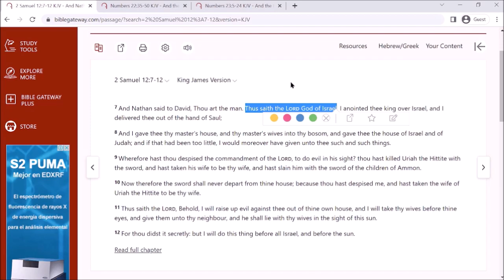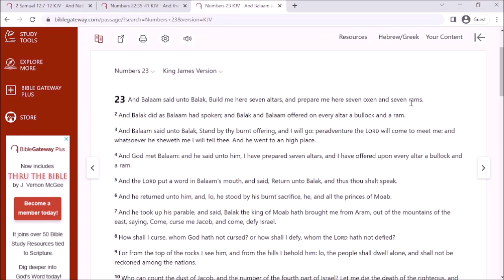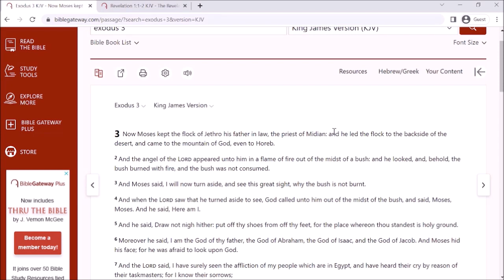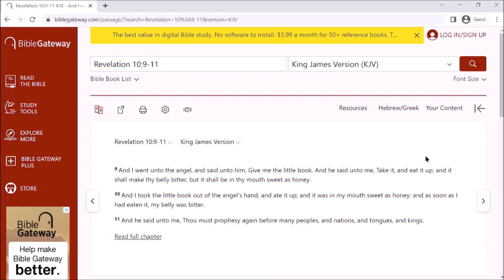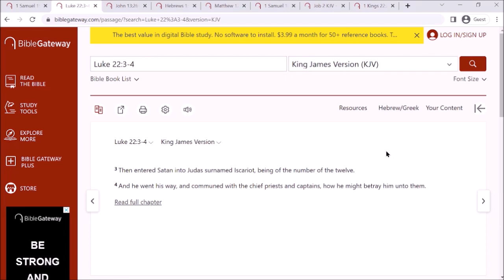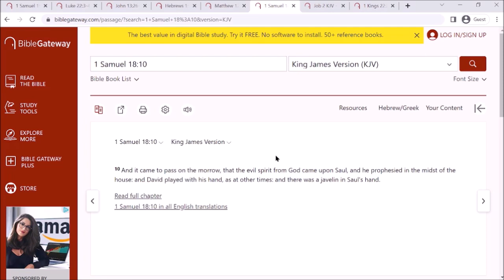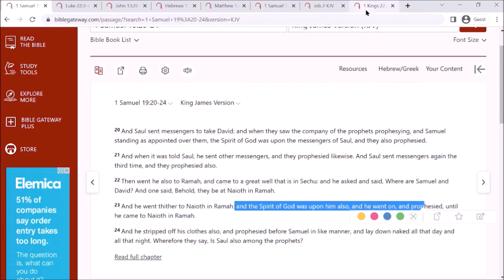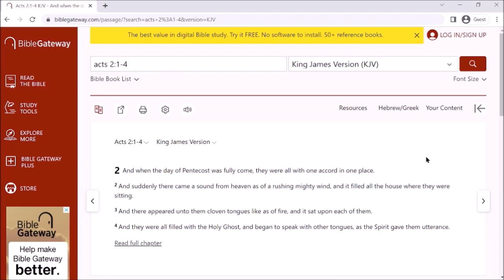An Angel Made Them Prophesy? | What?!?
▶️Where I will be uploading future content about the bible, hidden history, and the truth behind current events

Many people do not understand that when  they see the word spirit in the Bible it can refer to different things. It can refer to attributes, the breathe you breathe, demons, angels, etc. Often times Spirit of the Lord, Holy Ghost, etc., refers to a holy angel.

When a true prophet is prophesying something where is it coming from? It's coming from the Most High. Sometimes they don't even know what they're talking about.

How does it get to the person from the Most High? Does God come down from heaven and give it to them or does he send his messenger to give it to them? Here is the protocol:

Revelation 1
1 The Revelation of Jesus Christ, which God gave unto him, to shew unto his servants things which must shortly come to pass; and he sent and signified it by his angel unto his servant John:

As the above verse shows, the message travels from the Father to the Son to the Angel to the Man. That's what happens all throughout scripture.

For example, in Exodus 3:2 it says that there was an angel in the burning bush that Moses saw. And then in verse 4 it says that God spoke to Moses out of the bush. How can this be? It's because God does not speak to men directly, he is the King and the King has his messengers deliver his messages to people:

Exodus 3
3 Now Moses kept the flock of Jethro his father in law, the priest of Midian: and he led the flock to the backside of the desert, and came to the mountain of God, even to Horeb.

2 And the angel of the Lord appeared unto him in a flame of fire out of the midst of a bush: and he looked, and, behold, the bush burned with fire, and the bush was not consumed.

3 And Moses said, I will now turn aside, and see this great sight, why the bush is not burnt.

4 And when the Lord saw that he turned aside to see, God called unto him out of the midst of the bush, and said, Moses, Moses. And he said, Here am I.

This happens all throughout scripture. This is also how people prophesy. They speak the words that were given to them to speak from the holy angel that was sent from God through Christ.

This is why prophets often commence their prophecies by saying "Thus saith The Lord", for example:

2 Samuel 12:11 Thus saith the Lord, Behold, I will raise up evil against thee out of thine own house, and I will take thy wives before thine eyes, and give them unto thy neighbour, and he shall lie with thy wives in the sight of this sun.

Watch this video on how angels make people prophesy for more information.